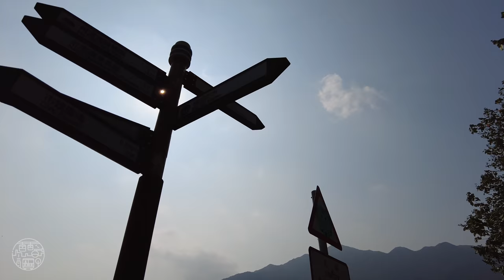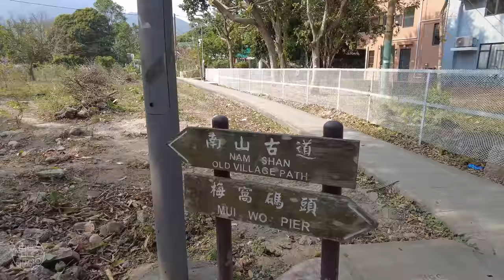Mui Wo, Hong Kong - Walking Tour 4K⁶⁰ (PART 1)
Join me as I take a stroll in Mui Wo from the town area to the village of Luk Tei Tong.

Mui Wo is a rural town with about 6 000 residents on the eastern coast of Lantau Island in Hong Kong

Mui Wo is located on Silvermine Bay, so named for the silver mines that were once worked along the Silver River (銀河) which flows through the village. The main beach in Mui Wo is known as Silver Mine Bay Beach (銀鑛灣泳灘). The town is known for the feral water buffalos and cows that roam the area.

This is part 1 of my Mui Wo walking tour.

Chapters

0:00 Intro
0:55 Mui Wo town area
4:38 Group performance
5:17 Mui Wo pier area
10:29 Promenade
24:14 Luk Tei Tong Tsuen path
30:00 Luk Tei Tong village
32:24 Luk Tei Tong watchtower